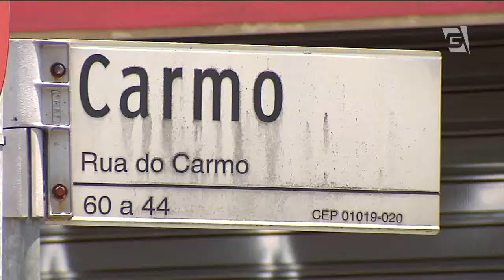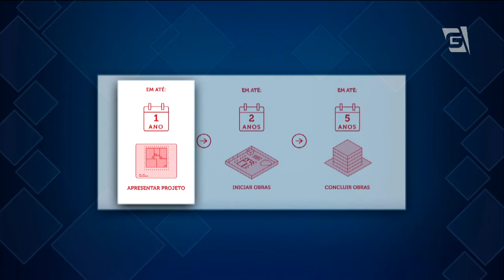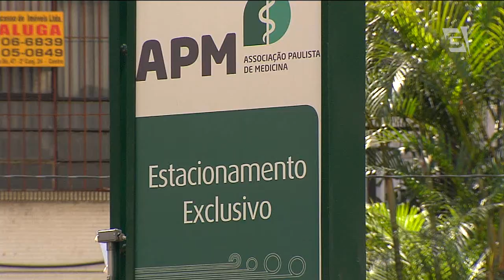Começa a pressão sobre os imóveis ociosos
A prefeitura de São Paulo começou hoje a notificar os imóveis ociosos da cidade, principalmente os da região central. A ideia é que o IPTU destes locais tenham aumento progressivo, começando com um reajuste de dois por cento já no ano que vem.
Repórter: Tassia Sena